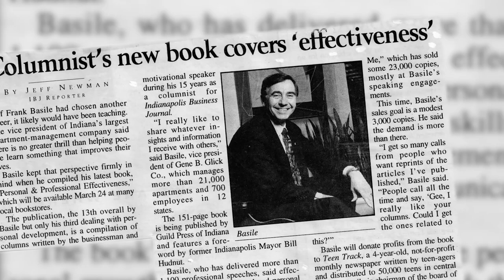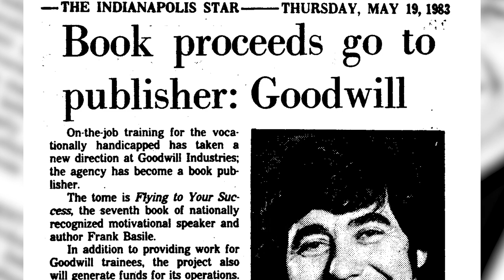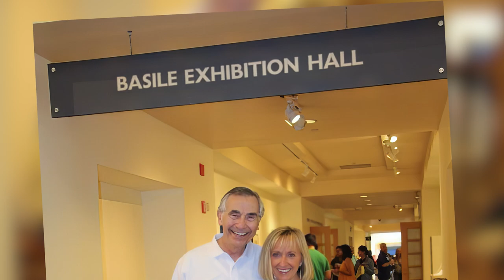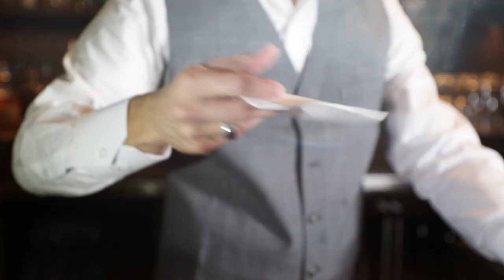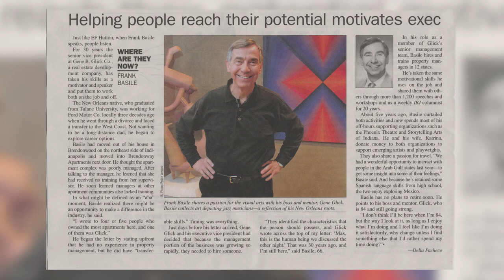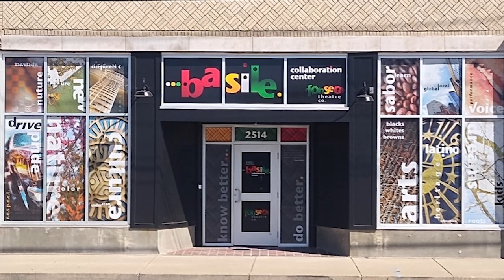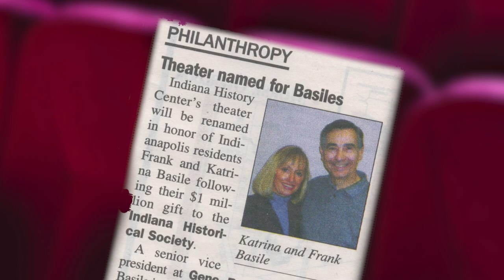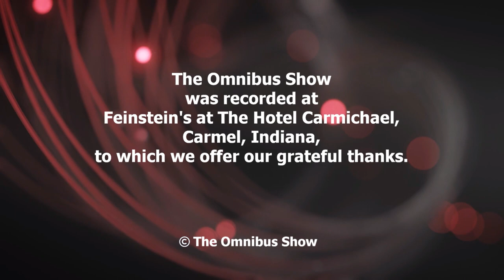The Omnibus Show E042 Frank Basile On Being a Philanthropist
©The Omnibus Show is pleased to welcome Frank Basile. Basile is a leading philanthropist in Indiana, as well as, a professional speaker, author, columnist, community volunteer, retired property management executive, and world traveler.

In this episode, he discusses his path and on being a philanthropist.

Basile and his wife Katrina have contributed to several organizations in a variety of fields. Among these are several to The Herron School of Art and Design, the Indianapolis Arts Center, the Phoenix Theatre, Storytelling Arts of Indiana, the Indiana Theatre Association, and the Indiana Historical Society.

In 2020, Basile and his wife were presented with the Bicentennial Medal for their distinguished service to Indiana University. He has also received the Outstanding Philanthropist Award from the Association of Fundraising Professionals and the Spirit of Philanthropy Award from Indiana University.

Basile is a native of New Orleans and a graduate of Tulane University. He retired as the senior vice president of the Gene B. Glick Company, where he worked for 33 years. In addition to his philanthropy and community involvement, he has also presented over 1,400 speeches, written 13 books, and has authored more than 1,500 articles.

The Omnibus Show, the program for people who are interested in everything with deep conversations on a wide variety of subjects.

From cake to economics, history to music to writing, this podcast is an interview variety show with new subjects every week.

Host and Executive Producer - Dave Gibbs
Voice Over Artist - Katherine Kennard
Producer - Meg Gates Osborne
Video Producer - Philip Paluso
Camera - Scott Osborne

Meg and Associates Staff:
Communications - Dan McFeely and Melissa Purcell
Logistics - Brad Osborne and Nancy Dye

© Copyright The Omnibus Show LLC (2024)

© Begin The Beguine (Album Version) from The Sinatra Project by Michael Feinstein
Michael Feinstein